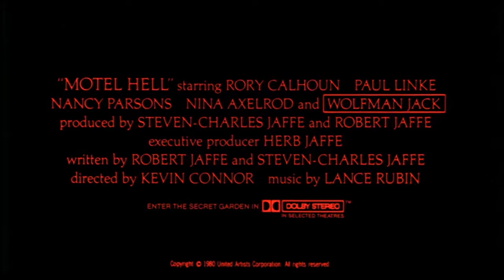Motel Hell (1980) Trailer